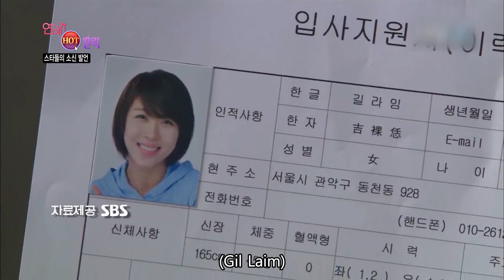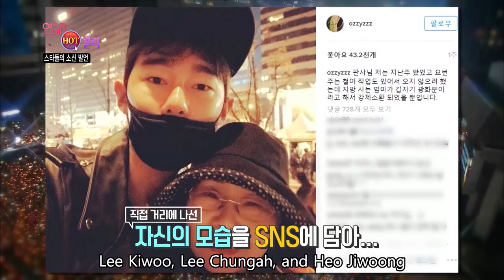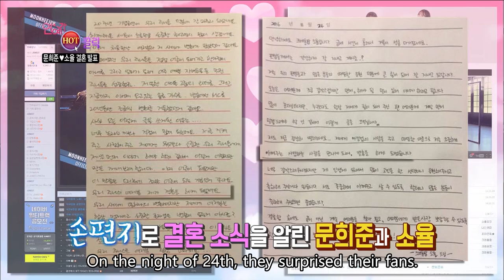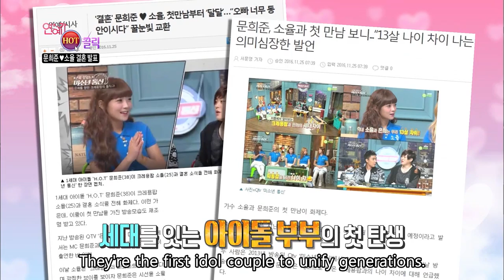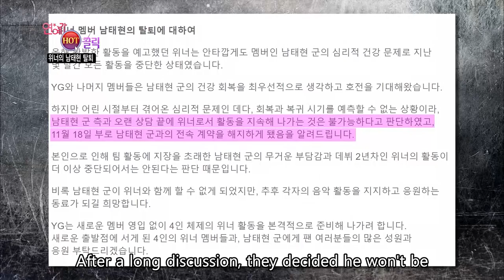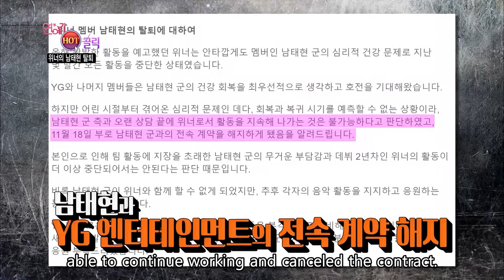This Week's Hot Click [Entertainment Weekly / 2016.11.28]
- This Week's Hot Click : Celebrities bravely voice out their opinion on the Choi Soonsil situation / Moon Heejun and Soyul getting married /  2NE1 disbandment / WINNER Nam Taehyun leaving the group